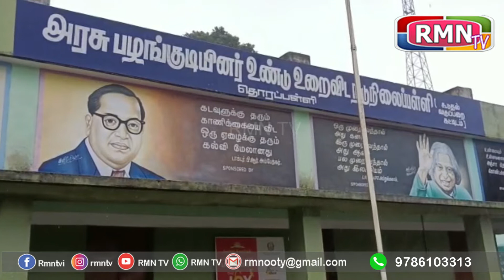கூடலூர் தொரப்பள்ளி இருவயல் பகுதியில் ஆற்றுவெள்ளம் சூழந்ததால் பழங்குடியினர் முன்னெச்சரிக்கையாக மீட்பு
கூடலூர் பகுதியில் கனமழை நாளுக்கு நாள் அதிகமாக மழை பெய்கிறது இதனால் கூடலூர் பகுதிகளில் பல்வேறு பகுதிகளில் மழை நீர் வீடுகளில் சென்று விடுகின்றன இதனால் மக்கள் அவதி படுகின்றனர் இன்னிலையில் தொரப்பள்ளி இருவயல் பகுதியில்  வசித்து வந்த பழங்குடியினர் குடியிறுப்பு அருகே நீர் மட்டம் உயர்ந்து வந்ததால் வட்டாச்சியர் சித்ராஜ் அவர்கள் அப்பகுதி மக்களை முன்னெச்சரிக்கையாக 24பேரை அப்பகுதியில் உள்ள பழங்குடியினர் உண்டு உரைவிட நடு நிலைப்பள்ளியில் தங்கவைக்கப்பட்டுள்ளனர். இவர்களின் நிலையைக்கண்டு சேவாலையா சமரீட்டன்அறக்கட்டளை சார்பாக பெட்சீட் .சிறுவர்களுக்கு பெட் பாய் போன்றவை வழங்கப்பட்டது.